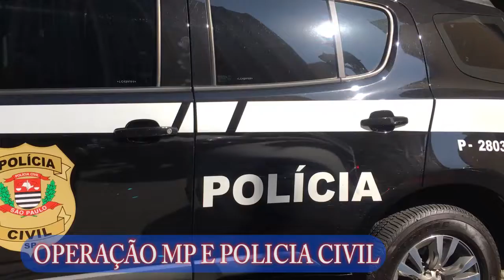Operação Juno Moneta - MBL (movimento Brasil Livre)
Operação Juno Moneta
Nos Autos de Procedimentos Cautelares Criminais, na data de hoje foram cumpridos mandados de busca e apreensões e duas prisões temporárias de 5 dias em relação a pessoas e empresas ligadas ao MBL (Movimento Brasil Livre)  e MRL (Movimento Renovação Liberal) pelo Ministério Público de São Paulo (GEDEC), pela Receita Federal e pela Polícia Civil de São Paulo em seis endereços correspondentes às empresas envolvidas na investigação sobre prática de crimes de lavagem de dinheiro. As prisões temporárias foram realizadas em relação a Alessander Monaco Ferreira e Carlos Augusto de Moraes Afonso (alcunha: Luciano Ayan), os quais, segundo a investigação, mantêm estreitas ligações com os movimentos.

As evidências já obtidas indicam que estes envolvidos, entre outros, construíram efetiva blindagem patrimonial composta por um número significativo de pessoas jurídicas, tornando o fluxo de recursos extremamente difícil de ser rastreado, inclusive utilizando-se de criptoativos e interpostas pessoas.

No curso dos trabalhos conjuntos ficaram evidenciadas:

Movimento Brasil Livre:

• Confusão jurídica empresarial entre as empresas MBL e MRL;
• Recebimento de doações de forma suspeita (cifras ocultas). Recebimento de doações através da plataforma Google Pagamentos – que desconta 30% do valor, ao invés de doações diretas na conta do MBL/MRL;
• Constituição e utilização de diversas empresas em incontáveis outras irregularidades, especialmente fiscais. A família Ferreira dos Santos, criadora do MBL, adquiriu/criou duas dezenas de empresas - que hoje se encontram todas inoperantes e, somente em relação ao Fisco Federal, devem tributos, já inscritos em dívida ativa da União, cujos montantes atingem cerca de R$ 400 milhões.

Alessander Monaco Ferreira:

• Movimentação financeira extraordinária e incompatível;
• Criação/Sociedade em 2 empresas de fachada;
• Ligado aos “Movimentos”, realiza doações altamente suspeitas através da plataforma Google;
• Viajou mais de 50 vezes para Brasília, entre julho/2016 a agosto/2018 – todas (conf. Consta) para o Ministério da Educação – com objetivos não especificados;
• Apesar de tudo, solicitou emprego e foi contratado pelo governo do Estado de SP para trabalhar na CADA – Comissão de Avaliação de Documentos e Acesso da Imprensa Oficial do Estado – e justamente um cargo que tem função de gerenciar tarefas de eliminação de documentos públicos, de informações relativas ao recolhimento de documentos de guarda permanente, produzidos pela Administração Pública;

Carlos Augusto de Moraes Afonso (Luciano Ayan):

• Ameaça aqueles que questionam as finanças do MBL;
• Dissemina fake news;
• Criação/Sócio de ao menos 4 empresas de fachada;
• Uso de contas de passagem, indícios de movimentação financeira incompatível perante o fisco federal.

Foram apreendidas diversas mídias digitais, entre celulares, computadores, HDs e pen- drives; documentos impressos, dinheiro e foram encontradas e não apreendidas drogas (maconha) interpretadas para uso pessoal.

Não é possível fornecer mais detalhes e mais informações nesse momento por estar a investigação ainda em curso.

São Paulo, 10 de julho de 2020

Comunicação Social MP/SP
Canal Oslaim Brito/YouTuber nas Ruas